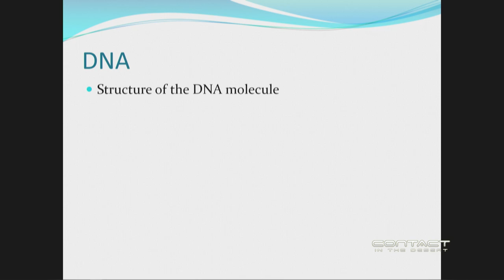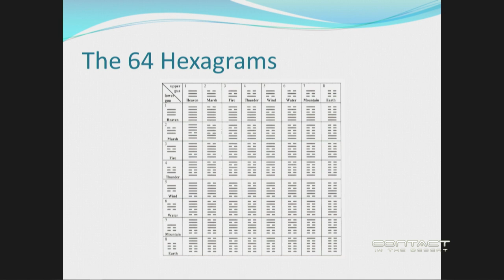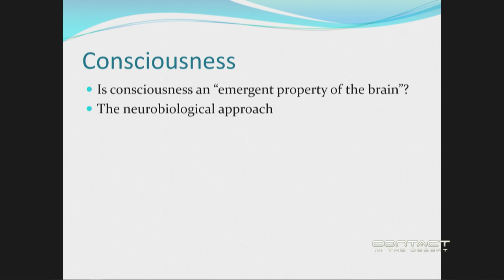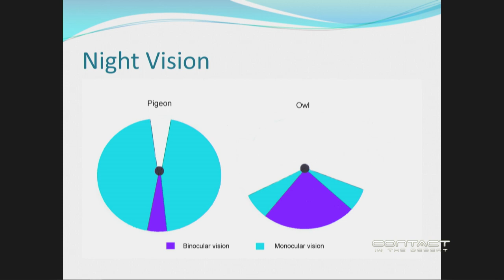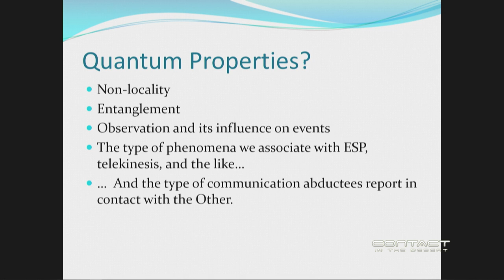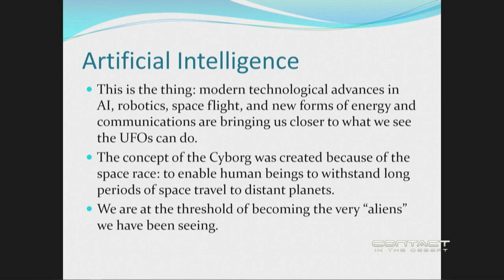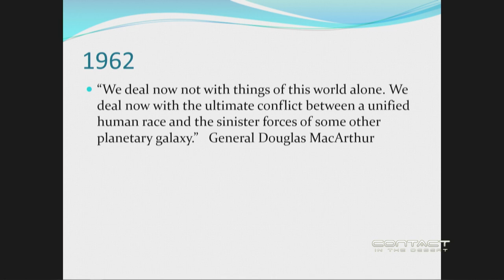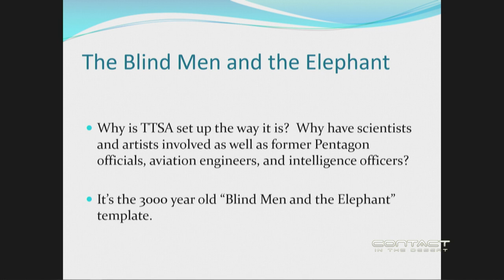Peter Levenda Lecture: Part 2- SEKRET MACHINES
Lecture Title - Sekret Machines: Gods, Man & War - An Overview Of The Project

This presentation took place in May 2019 @ the Contact In The Desert UFO Conference.